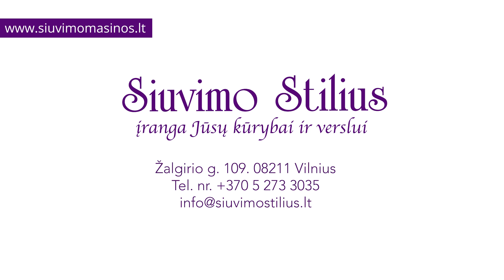Ar tai naujoji Rubina? | Meistras testuoja siuvimo mašiną | Apie Rubina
Meistras pasakoja apie lietuvišką siuvimo mašinų prekinį ženklą Rubina ir testuoja potencialią būsimą Rubina siuvimo mašiną.

Susisiekite:
Adresu: Žalgirio g. 109, 08211 Vilnius
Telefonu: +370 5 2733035